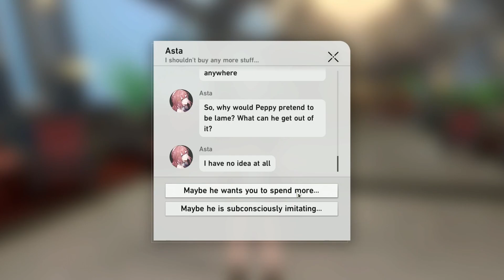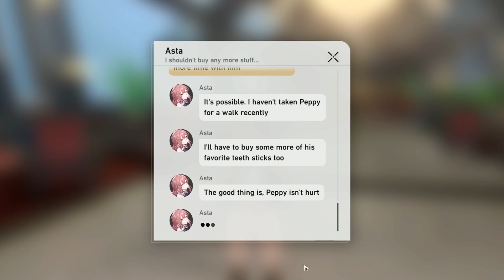Honkai Star Rail Text Message with Asta: Dog Outsmarts Human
Stelle the Trailblazer in Honkai: Star Rail receives a text message from Asta while aboard the Astral Express.  She brought up the topic of Peppy getting a physical check up because of a potential injury but finding nothing wrong.  Asta didn't realize it at first, but boy is Peppy one smart pooch.